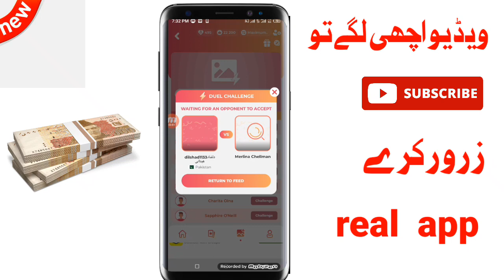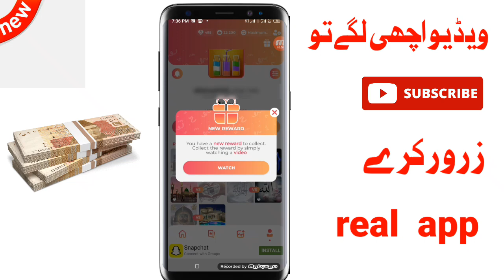New earning app Social Duels without investment | Online earning without investment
New earning app social duels earning app in Pakistan withdraw jazz cash Easypaisa
Earning app withdraw jazz cash Easypaisa
Earning app withdraw jazz cash
Earn money
Make money
Online earning
Earning app